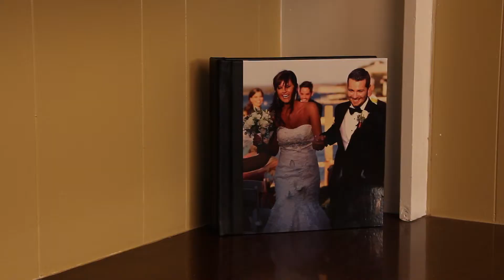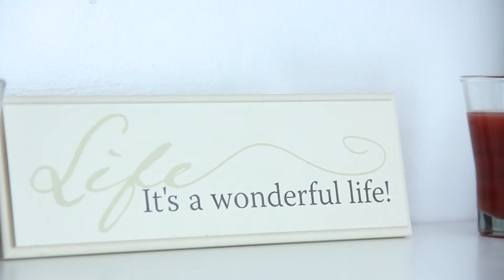Breakthrough At The Beach - RESULTS Case Study with Chris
There is nothing in Life or Business that matters more than your RESULTS.

The only reason Men come down to the Beach for our event is because they are LOST or perhaps LOOKING for a path to create bigger results in their life.

That's it.

What Results are they looking for?

All of the Men that come to Breakthrough At The Beach want to produce more financially using Real Estate as a way to produce cash and increase their net worth.

This is a common thread for all of the men, and this is the Core of what we teach at Breakthrough At The Beach.

But the Men that come down to the Beach are seeking much more than increasing their financial position in life.

These Men are looking to become better Husbands to their Wives.

These Men want to become greater Fathers to their Children.

These Men want to be connected spiritually and to feel a true purpose and calling in their life.

These Men want to drop their addictions and also improve the overall quality of their life by taking control of their Health & Fitness.

I would encourage you to click the video link at the bottom of this post and watch Chris and see the results that he has created in his life and business sense attending Breakthrough At The Beach.

This Man has not only flipped several houses in the last few months, but he's done other real estate deals, lost 20 pounds, leveled up his marriage in a huge way and began pursuing a spiritual relationship for practically the first time in his life.

He is LIVING what BREAKTHROUGH AT THE BEACH is all about.

‪#‎HONORED‬
‪#‎BreakthroughAtTheBeach‬